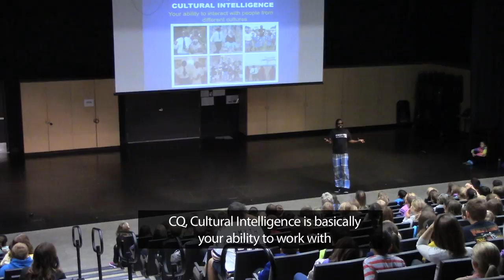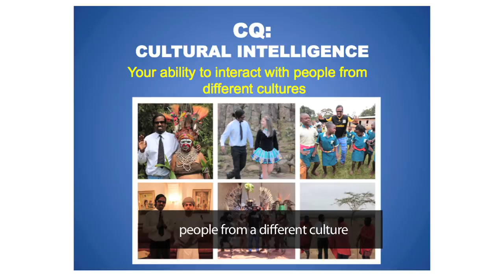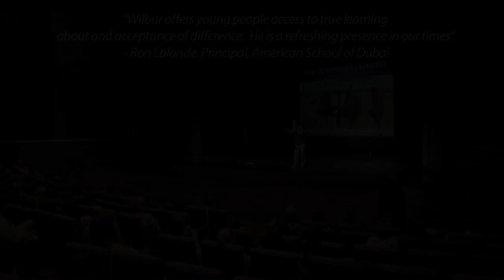From Tolerance to Transformation: Wilbur Sargunaraj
A short excerpt from a recent CQ World Wide event held at the Prairie School Division in Warman, Saskatchewan, Canada.  While its great to acknowledge we live on Treaty 6 land it's equally important to confront our bias and engage with the indigenous people of the land who we perceive as our 'other'. The mentality of 'them' and 'us' thrives in Saskatchewan...and so does racism!  It's time to acknowledge our conscious and unconscious bias and work towards  a change of heart to confront bias, engage with the ‘other’, dialogue  and develop meaningful relationships.

Wilbur Sargunaraj is a certified cultural intelligence facilitator who is ready to inspire your school, business and organization with his CQ & Simple Superstar workshops!

Many organizations and schools have brought their students, staff and leaders the highly customizable CQ WORLD WIDE event to their groups with great results. Wilbur loves engaging with these audiences during presentations and performances, following up with Q&A sessions, participating in week-long “Artist-in-residence” programs, and otherwise collaborating with organizational leaders to create the most valuable learning experience possible.

"I'm honored to commend to you Wilbur Sargunaraj, a true star who is using his growing international platform to make the world a better place through his music and through a relentless commitment to cultural intelligence (CQ). While I research and write about CQ, Mr. Sargunaraj is living it out and taking it mainstream to his fans and audiences around the world! As a research institute devoted to the global development of cultural intelligence, we have the utmost appreciation for the work of Wilbur Sargunaraj”. - David Livermore, PhD, President of Cultural Intelligence Centre, LLC, Author of Leading with Cultural Intelligence.